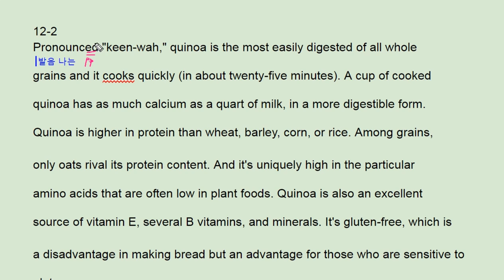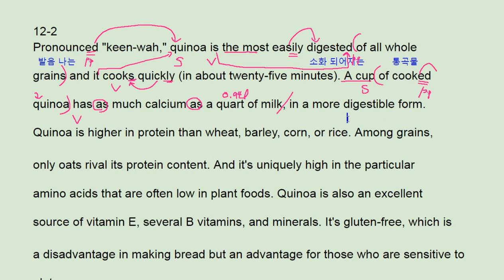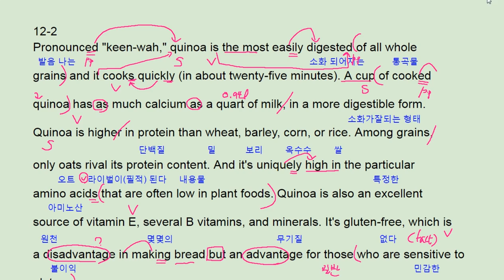리딩파워 속독속해 12강 2번 - 번개콩 quinoa